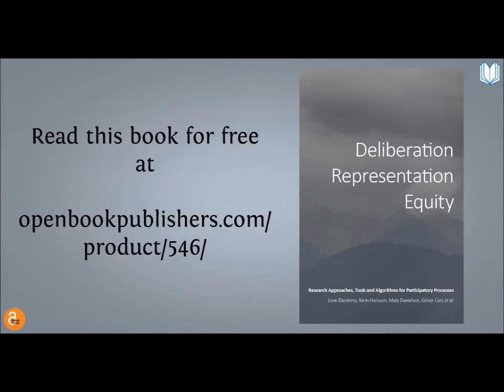Göran Cars Discusses 'Deliberation, Representation, Equity' (with subtitles)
This book can be read for free

Göran Cars Discusses 'Deliberation, Representation, Equity: Research Approaches, Tools and Algorithms for Participatory Processes'

What can we learn about the development of public interaction in e-democracy from a drama delivered by mobile headphones to an audience standing around a shopping center in a Stockholm suburb?

In democratic societies there is widespread acknowledgment of the need to incorporate citizens’ input in decision-making processes in more or less structured ways. But participatory decision making is balancing on the borders of inclusion, structure, precision and accuracy. To simply enable more participation will not yield enhanced democracy, and there is a clear need for more elaborated elicitation and decision analytical tools.